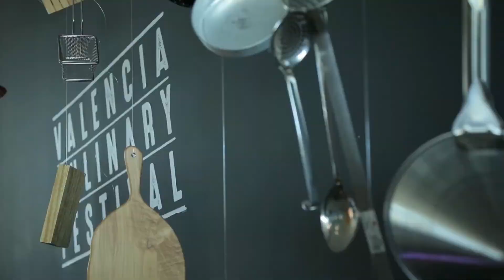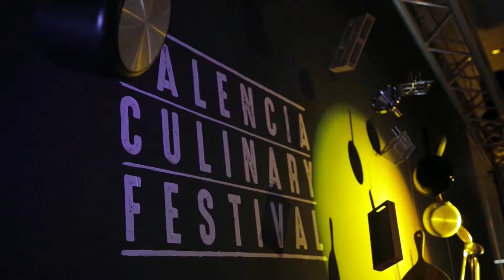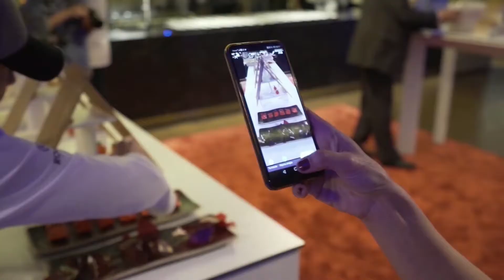Presentación Valencia Culinary Meeting 2020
El domingo 10 de noviembre acogimos en la Cocina Central l'Espai Exquisit de Gastrónoma 2019 la presentación de Valencia Culinary Meeting 2020. Para conocer mejor este evento contamos con las opiniones de  Luis Valls (El Poblet), Javier de Andrés (Grupo La Sucursal), Juanjo Soria (Lienzo) y Germán Carrizo (Fierro).